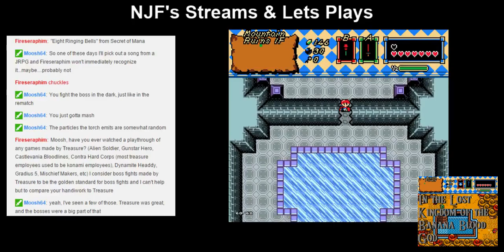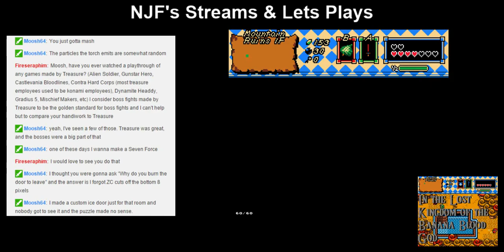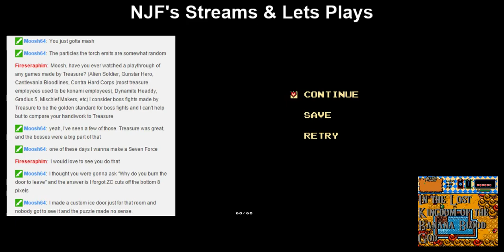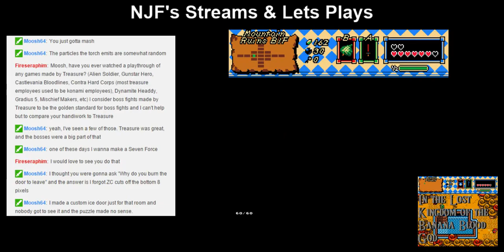NJF Plays In the Lost Kingdom of the Banana Blood God [Xaya] (04 - L2 Mountain Ruins part 1)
Xaya explores through the Ice Ruins to obtain her next crystal banana. However, this place is a little larger and more complex than the Tower of Winds and will surely take some more time. However, things get easier when Xaya obtains the Fire Rod which helps him navigate the ruins easier and solve more puzzles he could not before.

Russ & Moosh @ purezc.net for sharing their Zelda Classic quest.